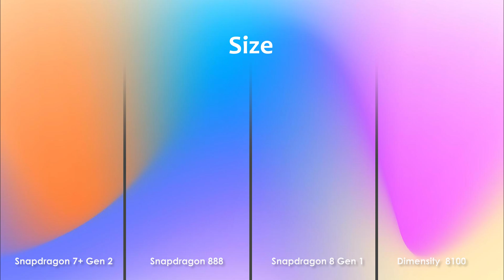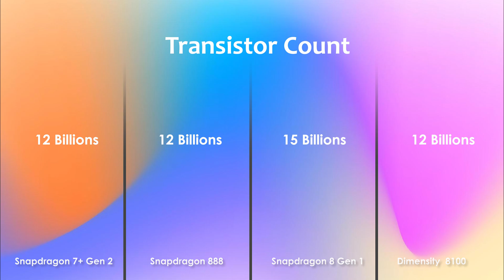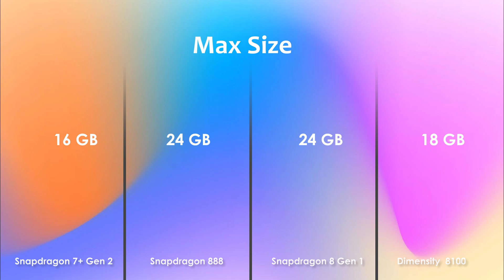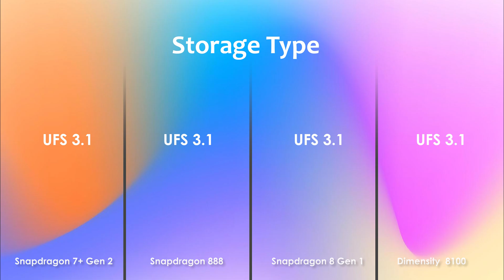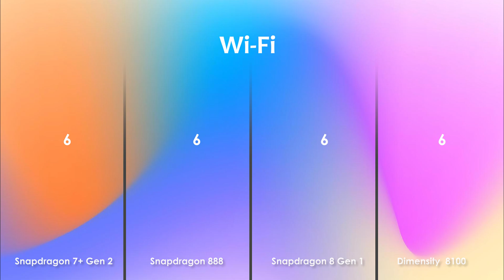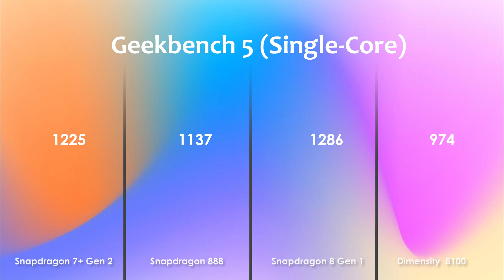Snapdragon 7+ Gen 2 Vs Snapdragon 888 Vs Snapdragon 8 Gen 1 Vs Dimensity 8100 | Antutu Score & Specs